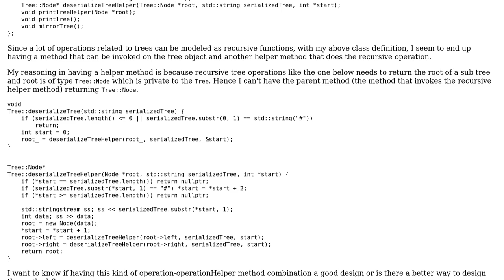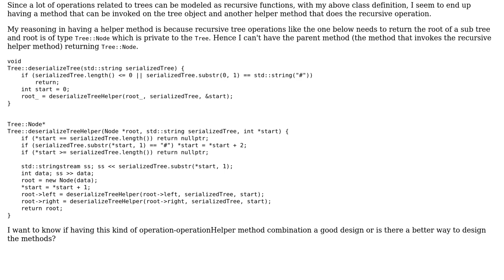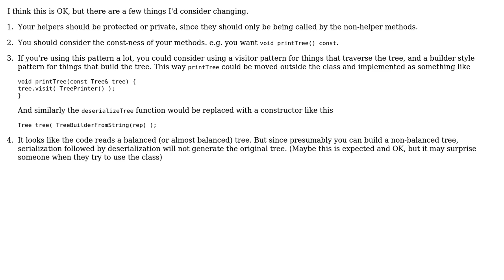Code Review: Design of tree data structure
With thanks & praise to God, and with thanks to the many people who have made this project possible! | Content (except music & images) licensed under CC BY-SA | Music | Images & others | With thanks to user Michael Anderson user K A and the Stack Exchange Network Trademarks are property of their respective owners. You are responsible for your own actions.